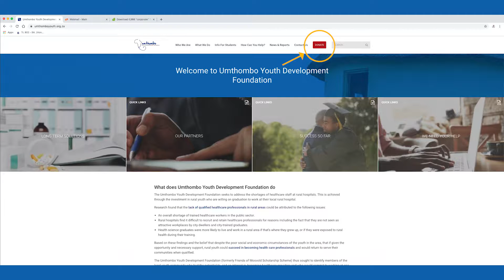A Short Video on how to become an Audiologist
If you want to help people hear again, then you should consider becoming an Audiologist. In this video, Lindiwe Ngubane, an Audiologist at Mosvold Hospital discusses the entry requirements and skills necessary to become an Audiologist.
The Umthombo Youth Development Foundation seeks to address the shortages of healthcare staff at rural hospitals through the investment in rural youth. In return for the opportunity given these youth, they are required on graduation to work at a rural hospital for at least the same number of years they were supported for. In this regard, over 385 health science graduates, of which 133 are Doctors have been produced over the last 20 years. In this series of short videos featuring some of our graduates, we endeavour to make school learners aware of health sciences as career options, and encourage them to apply to the National Student Financial Aid Scheme for financial support for their studies.
To learn more about our work please Consider supporting our work by making an online donation.
Please share these videos widely so more youth can obtain this information.